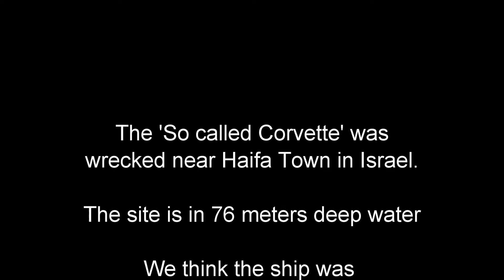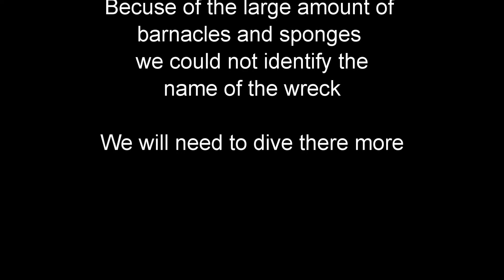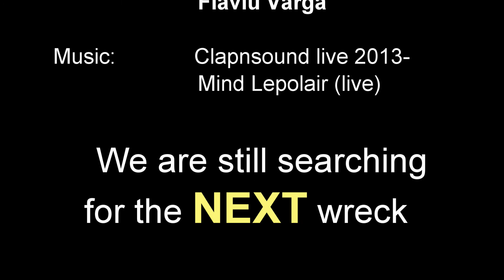the So called Corvette 8102016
IWET dove again.
The mission was to document the 'So called The Corvette' wreck.
The wreck is situated near Haifa town in Israel and the depth of the bottom of the sea is 76 meters. The bottom time 35 minutes.
The sea was calm with almost no currents in othe words 'Perfect Conditions'

The music: 'CLAPNSOUND LIVE 2013 - MIND   LEPOLAIR (live)'